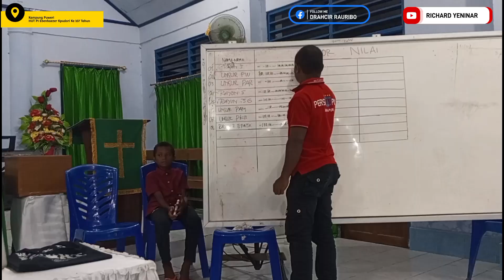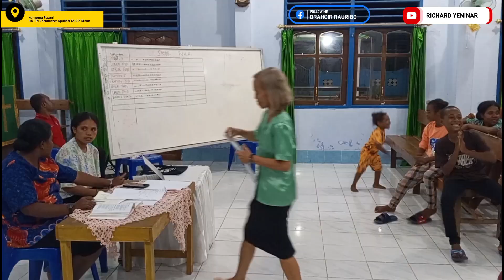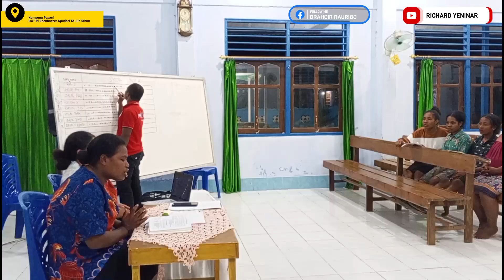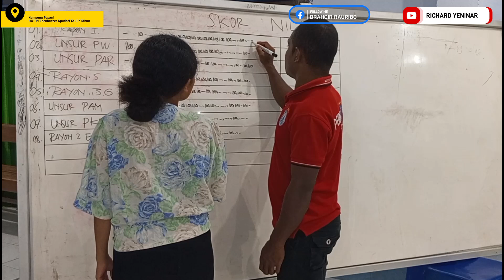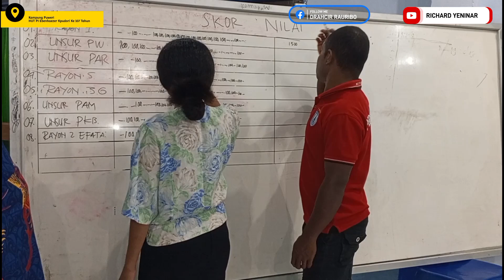Lomba Cerdas Cermat Alkitab dan Sejarah dan Nyanyian Dan Mazmur HUT PI Ke 107 Tahun 2024